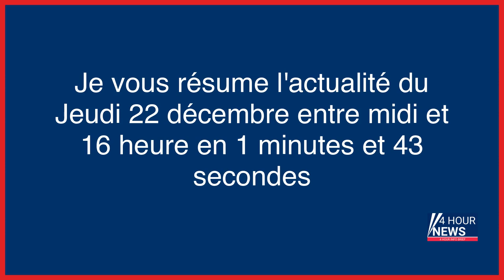Résumé de l'actualité du jour : Jeudi 22 décembre entre 12h et 16h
- Incendie à Vaulx-en-Velin : 200 personnes réunies pour une marche blanche
- Covid-19 : la Chine limite ses exportations de tests, masques et médicaments contre la fièvre
- Le «fétichiste des pieds» simulait des pannes de voiture pour faire conduire ses victimes
- L’Espagne vote une loi transgenre qui divise la gauche
- Israël : Nétanyahou affirme avoir formé son gouvernement, l’extrême droite en force
- Guerre en Ukraine : la Russie vise la capture totale de la région de Donetsk
- Espagne : les députés adoptent la «loi transgenre», fruit d’une division au sein de la gauche et des féministes
- Le viticulteur à la retraite tire sur deux jeunes après le vol de sa production de cannabis